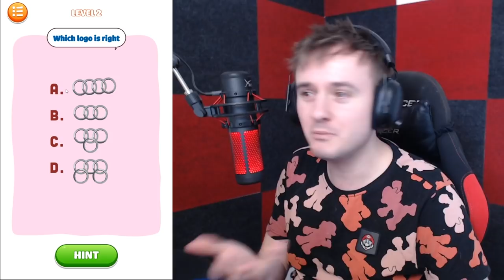Z TOHOTO VIDEA TI BOUCHNE HLAVA🤯